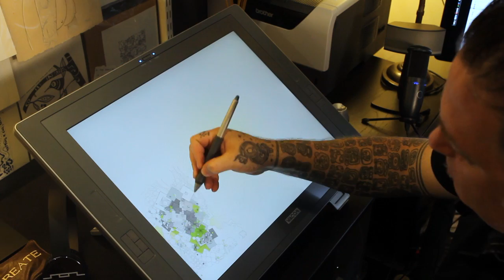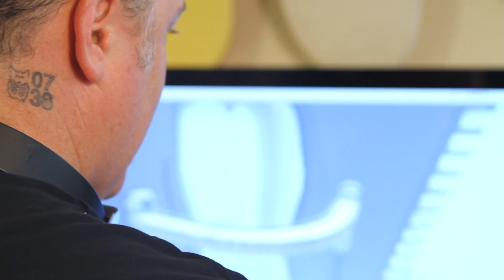Joshua Davis creating the deadmau5 x SOL REPUBLIC headphones pt 1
Graphic artist, Joshua Davis talks about how important music is in his life.
Music from Savior of Sound: Jay-J - "Cruising Altitude" from the Electronic Discussions Album